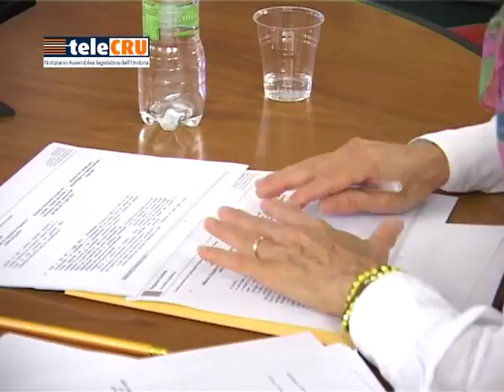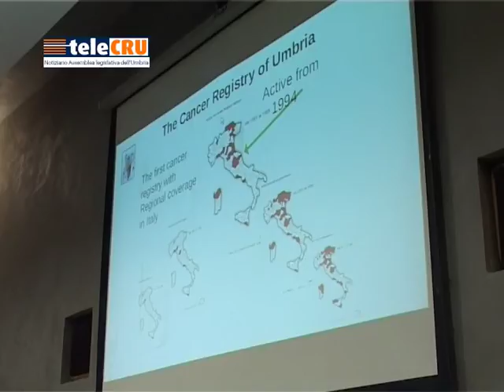TeleCru numero 385 di venerdì 23 settembre 2016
I servizi della puntata numero 385: audizione della  commissione Sanità sull'incidenza dei tumori nell'Altotevere; “Borghi più belli d'Italia” in prima commissione; misure per la delocalizzazione temporanea di attività in caso di calamità naturali; attività del Comitato per il monitoraggio e la vigilanza sull'amministrazione regionale.